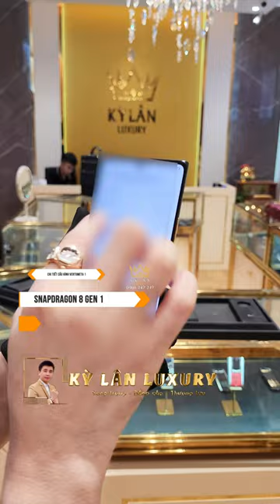Sự hoàn hảo trong cấu hình điện thoại Metavertu 1